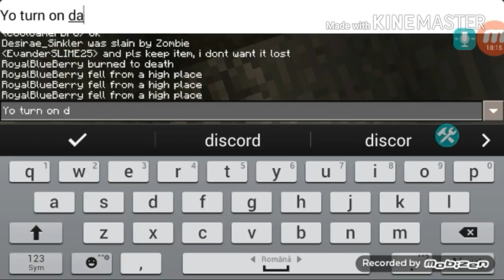Minecraft||SHE KILLED ME!!!??!?||Survival games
Hai guys it's izzy and today I'm here playing mcpe I'm sorry I haven't been uploading latey..owner channel